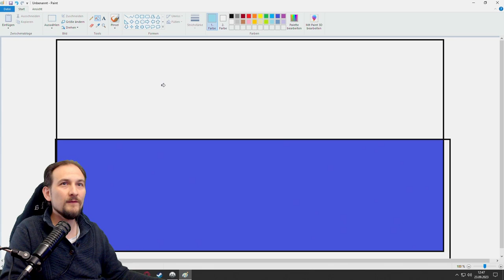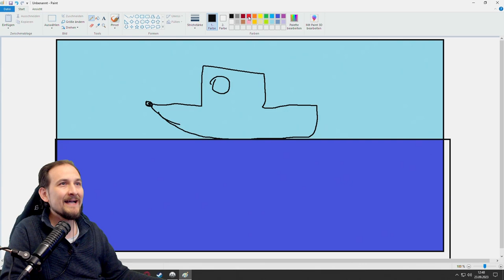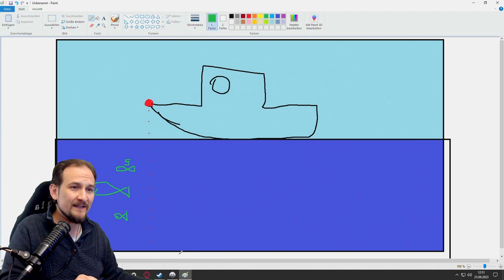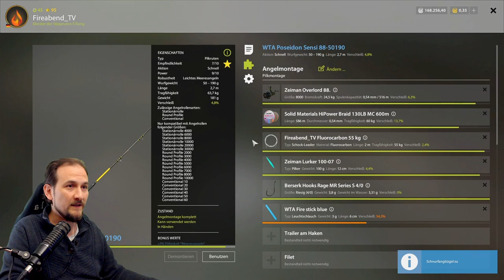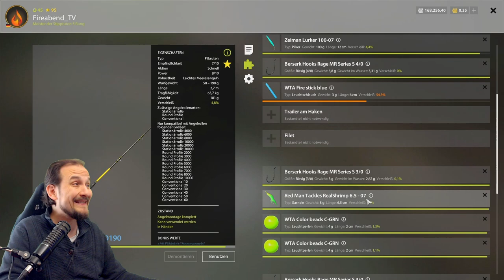Russian Fishing 4 - Nordmeer - Spotsuche! NordMeer mit Echolot